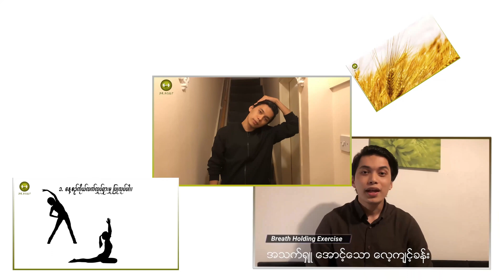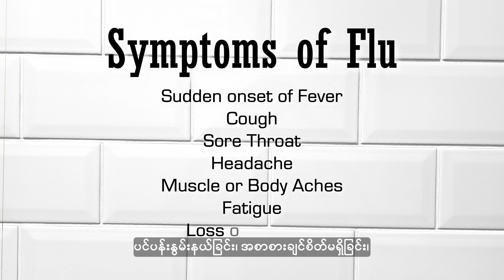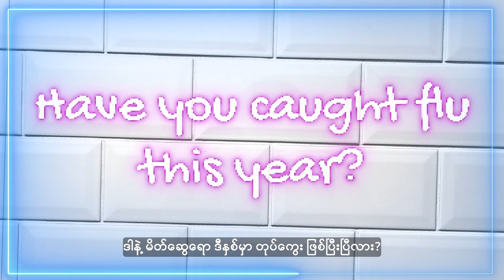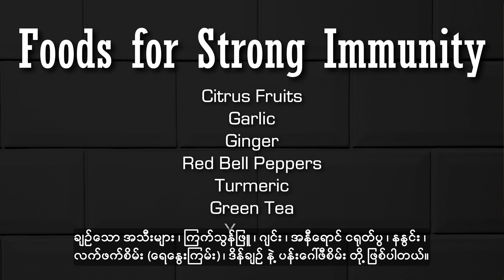Flu : A common but serious disease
Flu : A very common and contagious disease affecting millions of people worldwide.

Today, let's learn about the flu from a to z.

* The information in this video is not intended nor implied to be a substitute for professional medical advice, diagnosis or treatment. Each and every content, including text, graphics, images, and information, contained in this video is for general information purposes only and does not replace a consultation with your own doctor or health professional *